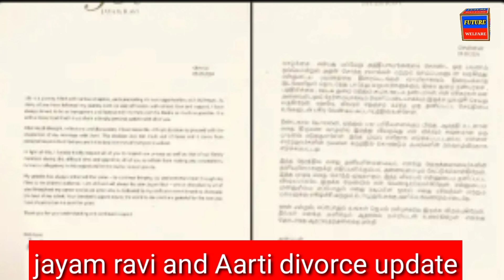Actor Jayam Ravi divorced Aarti latest update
Tamil Actor Jayam Ravi announce separation from Aarti | Details
Jayam ravi latest update
Aarti and jayam ravi divorce news
Actor jayam ravi and wife aarti separation reason,
Jayam ravi and aarti cause of divorce ,
Tamil Actor Jayam Ravi and aarti X twitter update